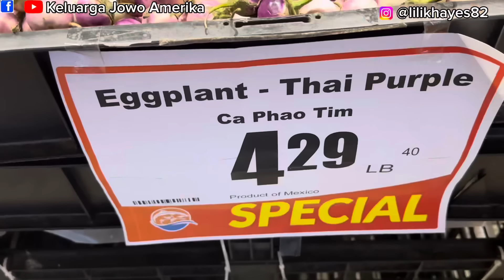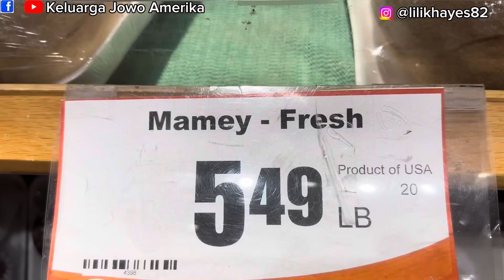CARAKU NYUAPIN SUAMI BULE DAN ANAKKU😍🤣‼️ KE TOKO ASIAN LANJUT MASAK OYSTER/TIRAM BAKAR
Cara nyuapian makan suami bule dan anakku😍🤣 ‼️ Pulang kerja ke toko Asian lanjut masak oyster/tiram bakar